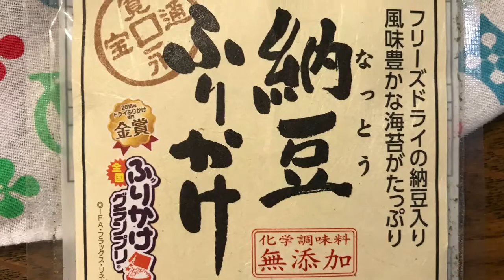台風８号の影響で休校になり、おばあちゃんと孫達、皆んなでランチの準備